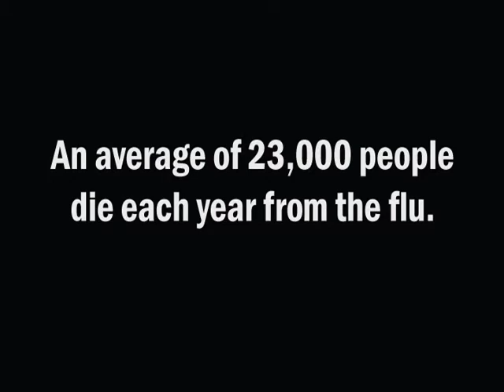Getting the Flu Shot - Quick Tip - Your Health Matters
Getting the flu shot can help protect you against the flu.